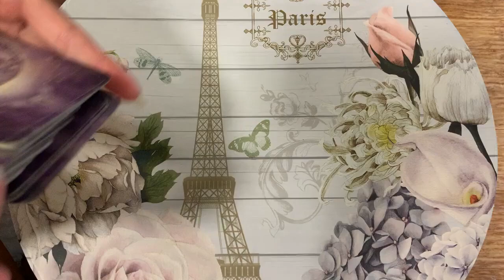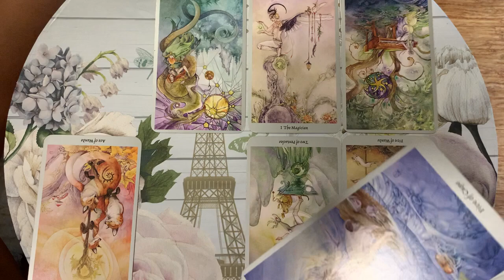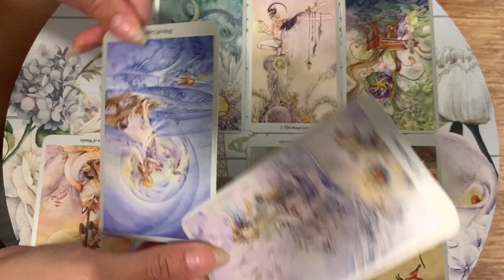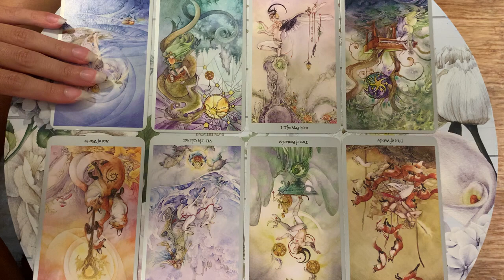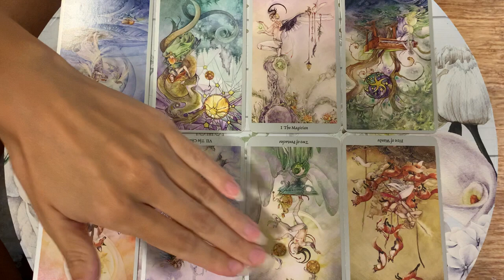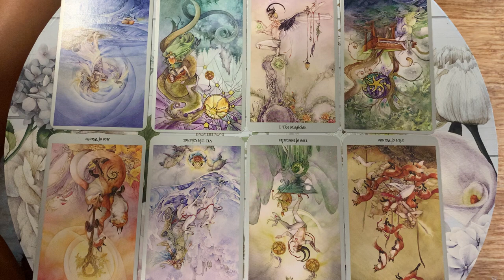GEMINI 🚩THE ONE WHO BROKE YOUR HEART! A BIG UPDATE!....🚩28 MAY 2023 DAILY TAROT